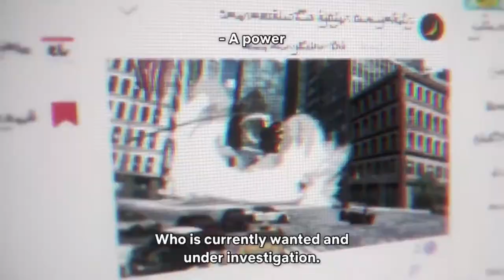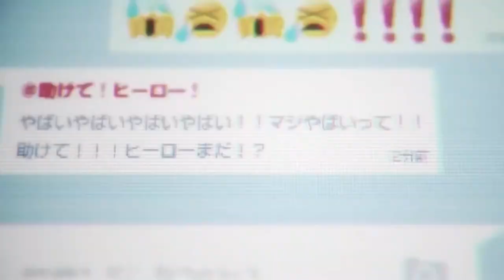My Hero Academia The Movie World Heroes' Mission Trailer Review in Hindi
This is a third animated film based on the Boku no Hero Academia manga. My Hero Academia the Movie: World Heroes' Mission opens in Japan on August 6th. More information to come.
My hero academia third movie trailer breakdown
story of my hero academia third movie